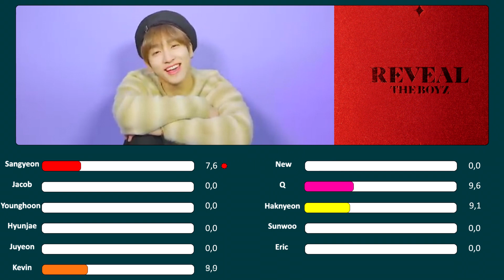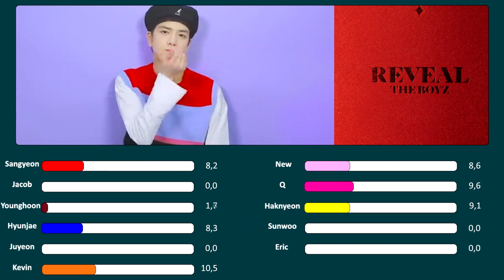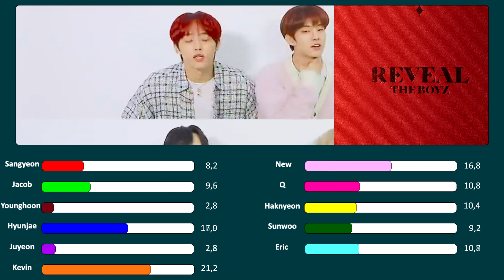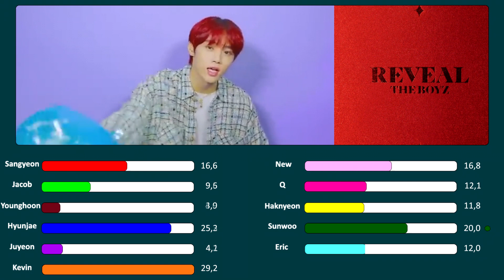THE BOYZ (더보이즈) — 환상고백 (Break Your Rules) | Line Distribution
The Boyz — 환상고백 (Break Your Rules) Line Distribution

I'm planning to do line distribution videos of all The Boyz songs, I hope you like it